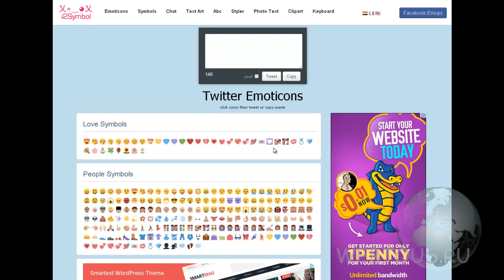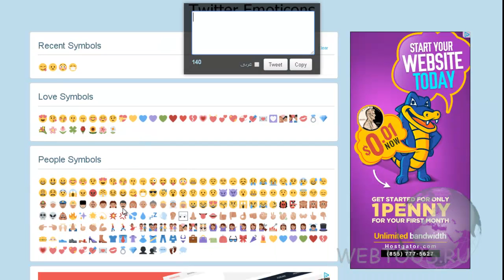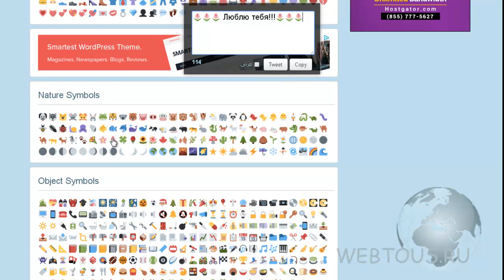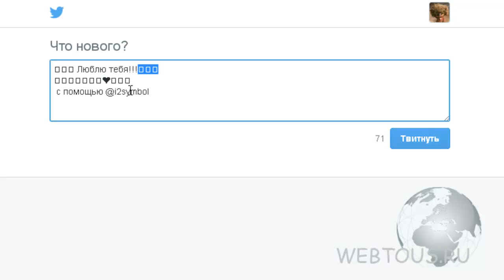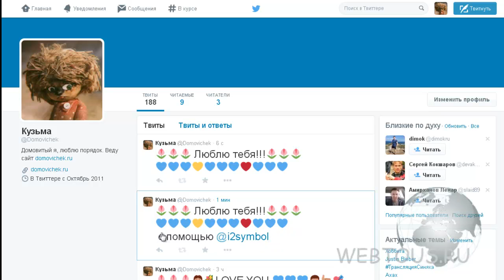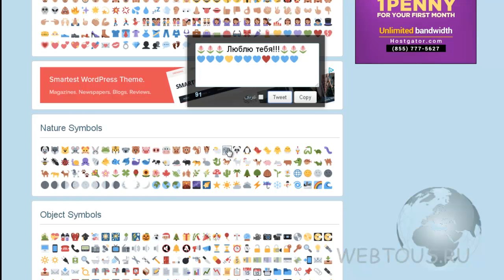Как добавить эмоджи в твиттер сообщения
Как можно добавлять картинки и значки в стиле эмоджи (эмодзи) в свои твиттер сообщения.